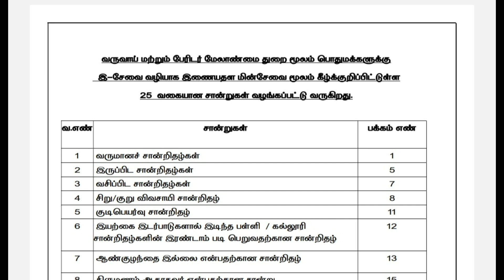இ-சேவை மையங்கள் மூலம் தமிழ்நாடு அரசின் 25 வகையான சான்றுகள் பெறுவதற்கான வழிமுறைகள் மற்றும் அரசாணை.